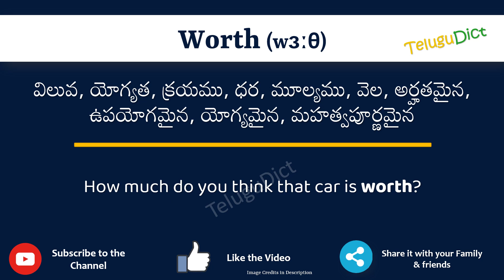Worth Meaning in Telugu | Worth in Telugu Dictionary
In this video, we will understand the meaning of Worth in Telugu and learn the pronunciation of Worth in Telugu.

 That is, you will understand Worth meaning in Telugu as well as how to speak Worth in Telugu,

What is the proper way to speak Worth in Telugu?

So, Let’s learn the word Worth in Telugu in just one minute.

Let’s, understands Worth examples in Telugu

# Worth తెలుగులో అర్థం
Worthin తెలుగు